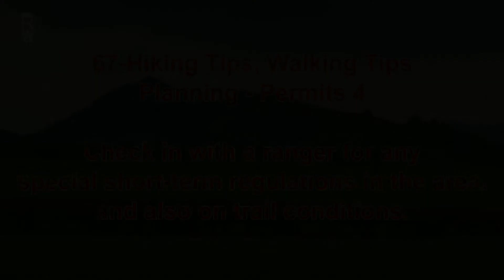67 - Hiking Tips, Walking Tips - Planning - Permits 4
Check in with a ranger for any special short-term regulations in the area, and also on trail conditions.

67 - Hiking Tips, Walking Tips - Planning - Permits 4